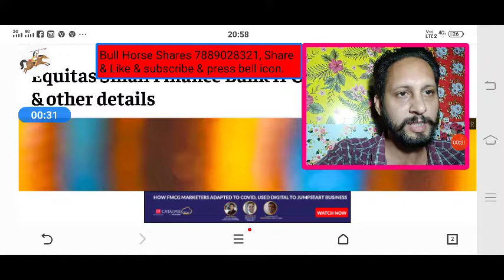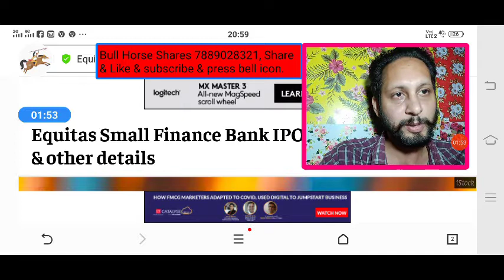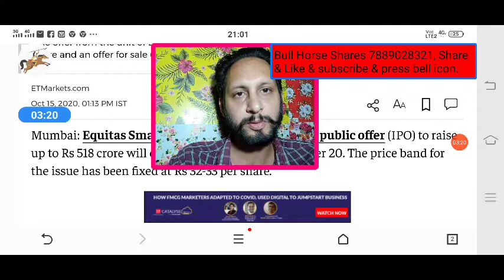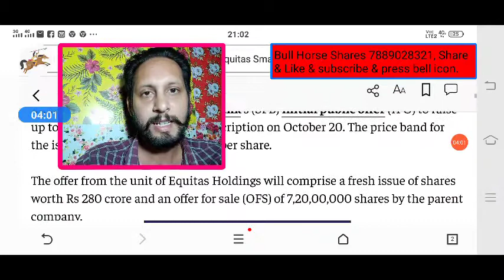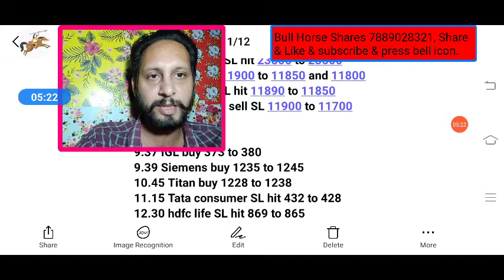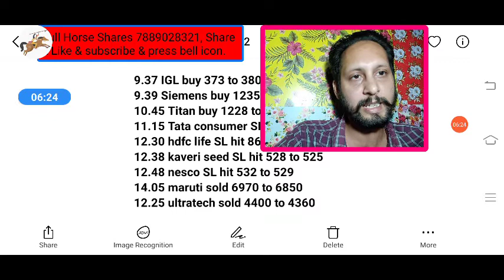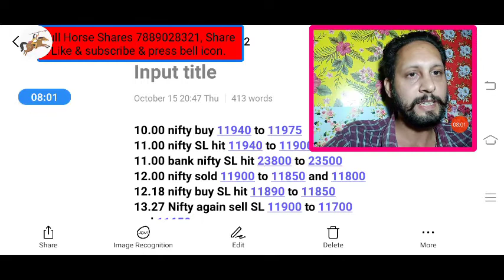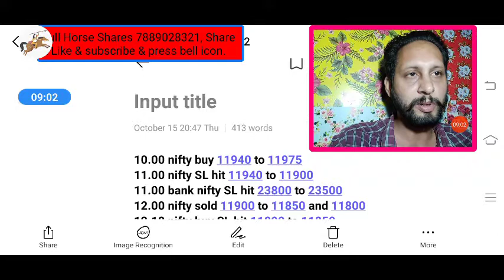Equitas Small finance bank IPO | Equitas Small finance bank issue date | Equitas bank @ 32 to 33 Rs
Equitas Small finance bank IPO | Equitas Small finance bank issue date | Equitas bank @ 32 to 33 Rs/- equitas Small finance bank launch on 20 October |
Equitas Small finance bank IPO | Torrent Gas Plans to IPO| equitas Small finance bank IPO date | equitas Small finance bank IPO issue

Equitas Small finance bank share | equitas Small finance bank IPO planning |
 Equitas Small finance bank IPO price | issue price of equitas Small finance bank IPO | equitas Small finance bank IPO Cng based

This vedio only for education purpose, plz take advice of your own financial advisor, as I am not SEBI registered advisor. This channel shall not be responsible for any financial Loss for taken any action on behalf of this vedio. Risk will be your own. This vedio does not promote speculation and trade in future and option.